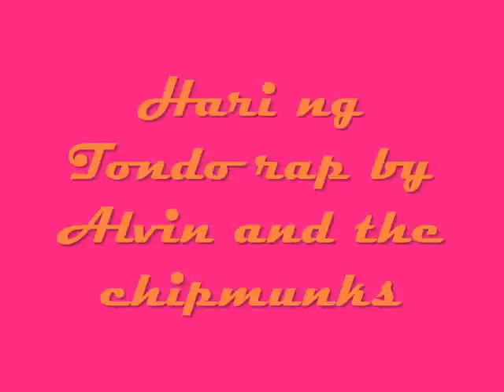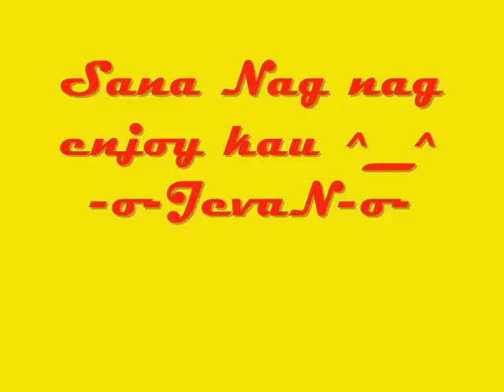Hari ng Tondo Rap by Alvin and the Chipmunks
Sana nag enjoy kau ^_^